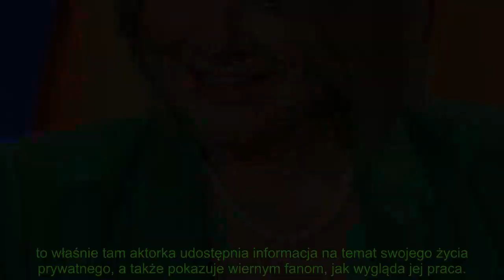Małgorzata Ostrowska-Królikowska przekazuje pilne wieści. Nagranie z policją wywołało poruszenie